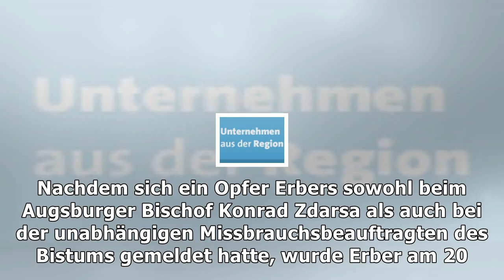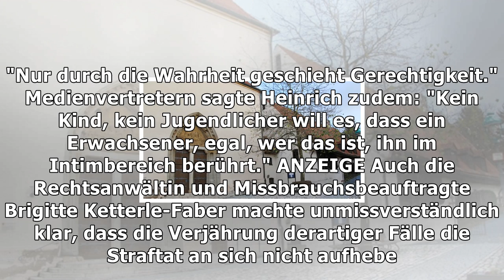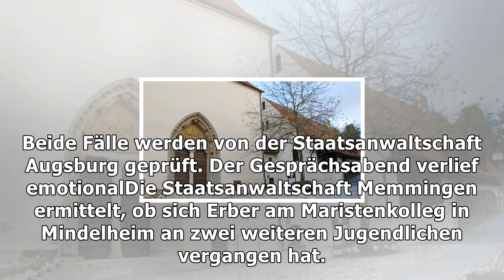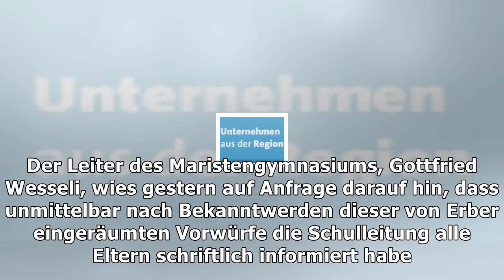Nördlinger stadtpfarrer soll fünf jungen missbraucht haben